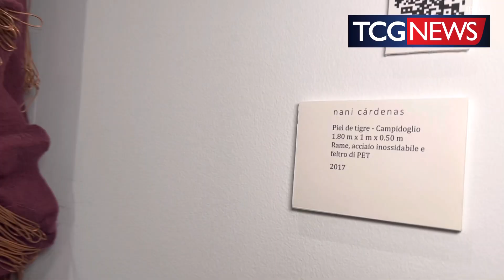Entrevista a las artistas peruanas, Nani Cárdena y Elisenda Estrems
Entrevista a las artistas peruanas, Nani Cárdena y Elisenda Estrems quienes presentaron la muestra “Mitad Ceniza. Mitad latido” en la sede del Consulado General del Perù en Milán.

La muestra es un merecido homenaje a Jorge Eielson, artista peruano multifacético, cuya fructífera vida transcurrió en gran parte en Italia, donde sin duda encontró inspiración para sus obras escritas y visuales.

La mencionada muestra itinerante, que desde el año 2018 se ha presentado en San Francisco (Estados Unidos), Lima y Arequipa, continuará, tras su exhibición en Milán, su periplo artístico en las ciudades de Florencia y Roma.

‼️✍🏻Etiqueta a tus amigos, para que estén muy pendientes a nuestros videos y entreveistas en nuestto canal de YouTube